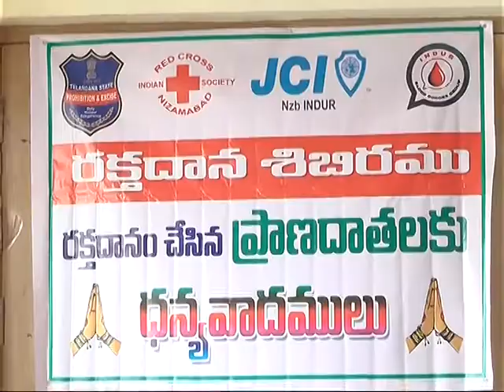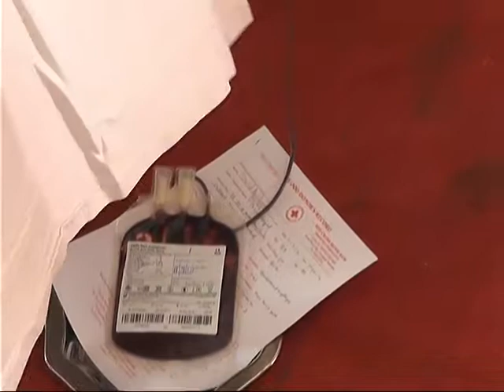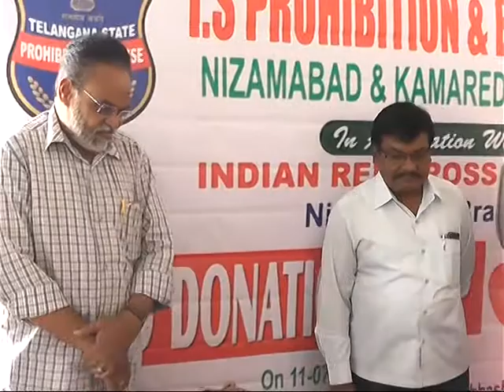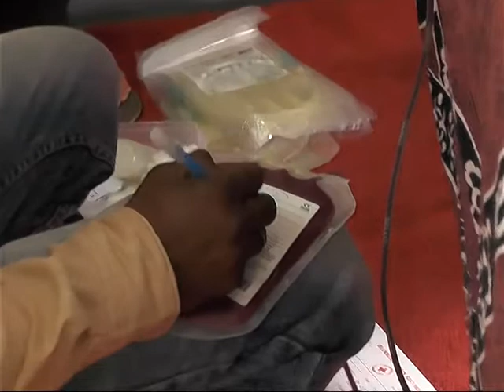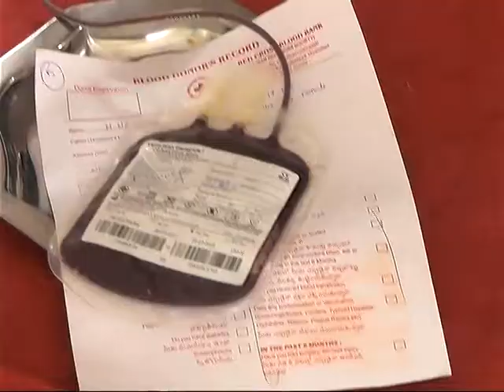blood donation camp